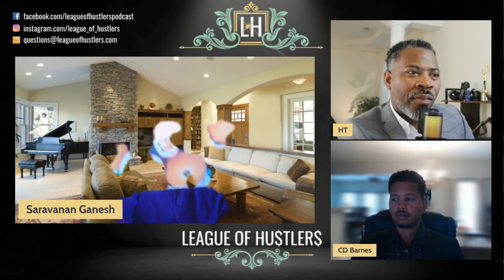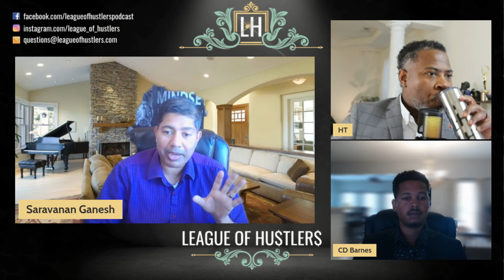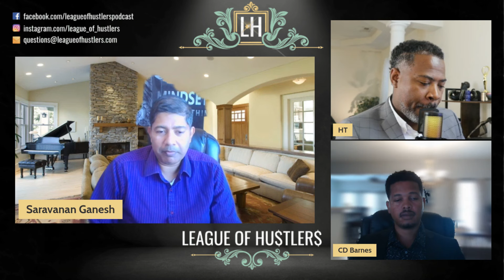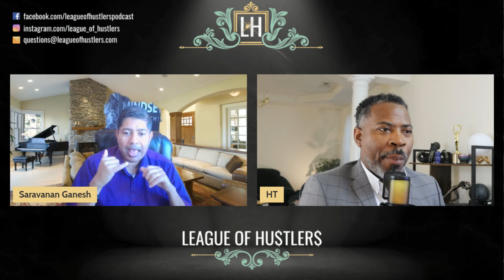Digital Real Estate 101 with Rank & Rent Guru Saravanan Ganesh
In this episode of the League of Hustlers Podcast, HT and CD Barnes sit down with Saravanan Ganesh, a renowned Rank & Rent and SEO expert who has empowered over 10,000 people to generate passive income through digital real estate. Saravanan shares his journey from a 9-to-5 engineer to building a thriving business model that allows him to live life on his terms—playing with his kids and traveling at his leisure. 🚀

💡 What You'll Learn:

The Fundamentals of Rank & Rent: How to build and rent digital properties for passive income.
Saravanan's Top Strategies: How to select profitable niches and cities for Rank & Rent.
Leveraging SEO and Digital Real Estate: Discover how to create long-term, asset-based income.
Insights on Using AI, Local SEO, and Finding the Right Business Partners: How to stay ahead in the evolving SEO landscape.
Real-Life Success Stories and Actionable Tips: Learn from real-world examples to start or scale your Rank & Rent business.

Chapters:
0:00 Introduction
0:48 What is Rank & Rent?
1:30 Saravanan's Journey from Engineer to Digital Real Estate
4:25 The Fundamentals of Rank & Rent
7:00 How Local SEO and Digital Real Estate Work Together
10:50 Real-Life Rank & Rent Success Story
15:04 Overcoming Challenges in Rank & Rent and SEO
18:27 How to Select Profitable Niches and Cities
21:19 Leveraging AI in SEO
24:55 Understanding the Google Map Pack & GBP Listings
31:01 SEO Optimization Tips for Better Rankings
36:04 Pricing Strategies: Flat Fee vs. Pay Per Lead
42:03 Finding Businesses for Your Rank & Rent Sites
46:00 Essential Tools for Rank & Rent Beginners
53:17 The Value of Passive Income & Digital Real Estate
57:28 Saravanan's Vision for the Future of Rank & Rent

Saravanan Ganesh BIO:
WHO AM I: I'm Saravanan Ganesh, SEO Expert and Digital Marketing Expert.

I’m Saravanan Ganesh, a husband, dad, son, and entrepreneur. When someone asks me “So, what do you do?”, I love to reply “Oh I play with my kids in the daytime, I travel a lot, I just get up every day and pretty much do what I feel like doing!”.

90% of the time they are confused!! They were expecting the standard answer the masses give (“I am an engineer, or teacher, or whatever”

Asset based passive income! That’s my passion. Let’s face it.

Chances are you are not really excited about or passionate about sitting in a 9-5 cubicle.

Well, I moved away from the masses into the classes some time ago – and I believe it’s time you do too!! And you do it by creating a Passive Ongoing Asset-based Income by leveraging Digital Real Estate (Rank and Rent powered by SEO)

🔥 Ready to launch your hustle!? 💻 Download our FREE Hustlers StartUp Pack and get 3 templates to fast-track your success! now!